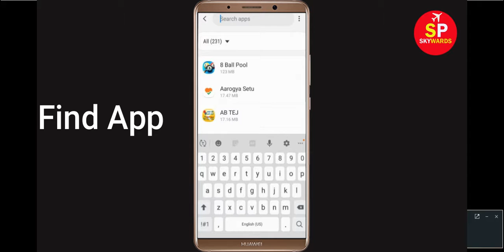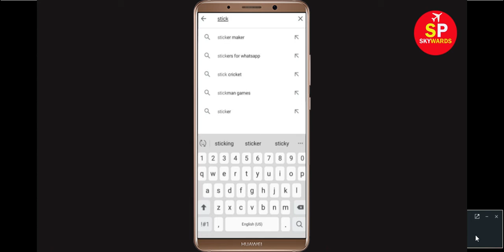How to Fix Stick War App Not Working Problem Android & Ios - Not Open Problem Solved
How to Solve Stick War App Not Working Problem Android & Ios - Not Open Problem Solved

In this tutorial i will give you Solution of How To Fix Stick War App Not Open Problem Android & Ios - Stick War Not Working Problem Solved Application mobile. If you are receiStick Warng this problem then it will help you to get rid of this problem.

e). Scroll to and tap Gaana.